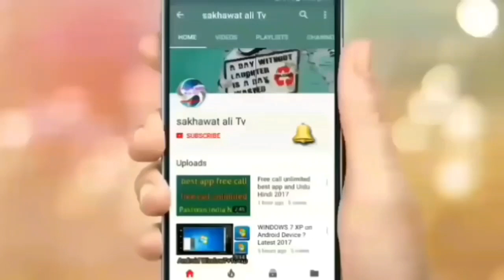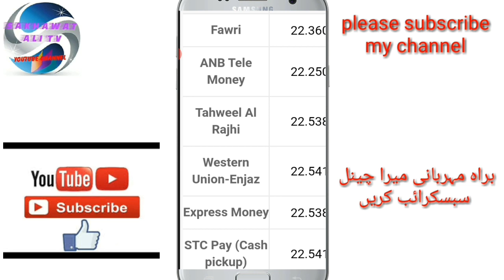today Saudi Arabia riyal rate |21-04-2020 Pakistan India Bangladeshp Nepal | enjaz Bank | furi Bank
Welcome to My Sakhawatali Tv